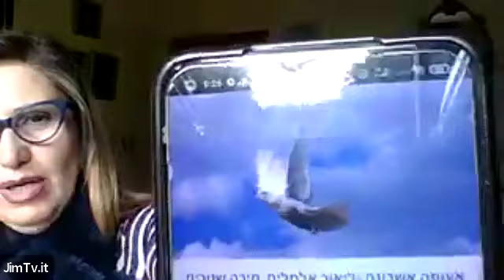Chitat con Sara Hadad - Metzora - 18 aprile 2024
Lezione del 18 aprile 2024

Scopri tutte le lezioni su oltre 10.000 lezioni di più di 70 rabbanim, rabbaniot e talmidei chahamim